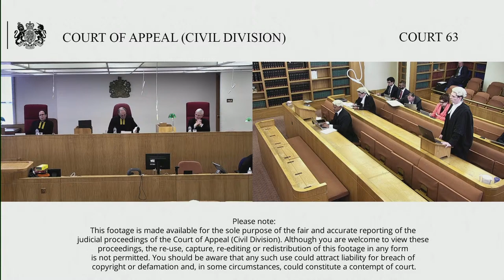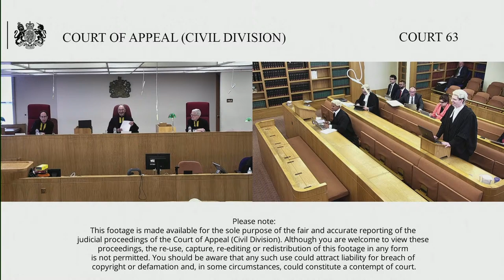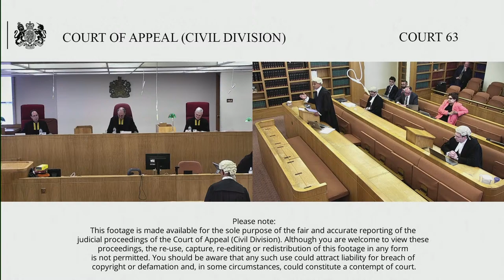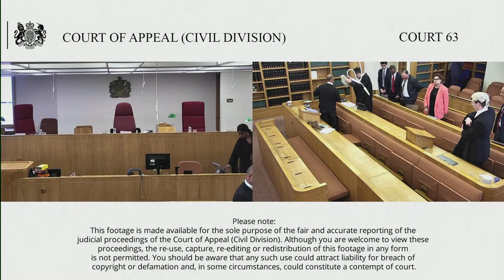Her Majesty’s Revenue & Customs (resp) v The Quentin Skinner 2005 Settlement L & ors (appellants)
This is a second appeal. By appellant’s notice filed on 13 July 2021, the taxpayer appeals, with the permission of Upper Tribunal Judges Michael Green J and Judge Andrew Scott, their decision of 11 February 2021, whereby they allowed HMRC’s appeal against the First-tier Tribunal’s decision.

The appeal concerned a point regarding the availability of a capital gains tax relief to trustees of an interest in possession trust where the trustees dispose of shares in a company held by the trust. The relief is entrepreneurs’ relief pursuant to Chapter 3 of Part 5 of the Taxation of Chargeable Gains Act 1992.

The particular question related to whether the beneficiary under the settlements in question had to have an interest in possession throughout the period of 1 year. The FTT held against HMRC that the qualifying beneficiary only has to hold an interest in possession under the trust at the time of the trustee’s disposal of the shares.